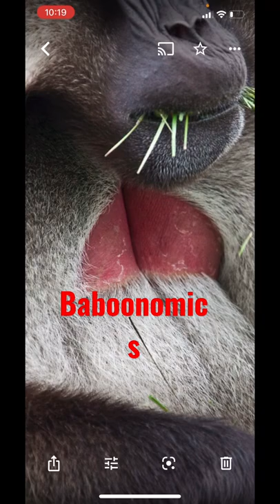Natural Risks of wearing yourHeart on your sleeve 2022